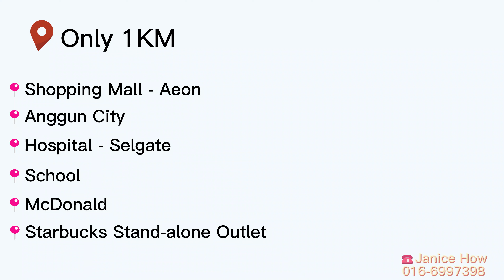Rawang 4BED 4BATH @ BRDB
1KM to Commercial Area (Anggun City & Aeon) and Rawang Toll